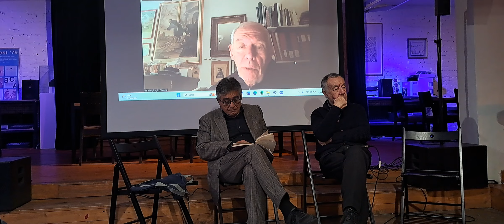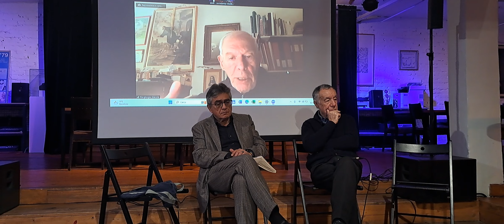Carmelo Bene #1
𝗨𝗡 𝗧𝗘𝗔𝗧𝗥𝗢 𝗣𝗘𝗥𝗕𝗘𝗡𝗘 #𝟰 𝗔 𝗧𝗜𝗥𝗔𝗡𝗔
Video, talk, film, libri e reading
📌 𝗢𝗙𝗙 𝗣𝗥𝗢𝗝𝗘𝗖𝗧 𝗩𝗲𝗻𝗲𝗿𝗱𝗶̀ 𝟭𝟱 𝗱𝗶𝗰𝗲𝗺𝗯𝗿𝗲 𝗽𝗿𝗲𝘀𝘀𝗼 𝗧𝗨𝗟𝗟𝗔 𝗖𝘂𝗹𝘁𝘂𝗿𝗲 𝗖𝗲𝗻𝘁𝗲𝗿, 𝗧𝗶𝗿𝗮𝗻𝗮
🔹 Ore 18:00 SPETTACOLO 𝘈𝘯𝘥𝘳𝘦𝘢 𝘱𝘳𝘪𝘮𝘢 𝘮𝘪𝘢 𝘱𝘢𝘳𝘰𝘭𝘢 di e con Lorenzo Paladini
🔹 A seguire SPETTACOLO 𝘗𝘶𝘱𝘦 𝘥𝘪 𝘱𝘢𝘯𝘦 performance sul pane e le sue storie. Con Carmen Ines Tarantino, Benedetta Pati, Giulia Piccini, Antonella Sabetta, Veronica Mele. Regia di Tonio De Nitto.
📌 𝗦𝗮𝗯𝗮𝘁𝗼 𝟭𝟲 𝗱𝗶𝗰𝗲𝗺𝗯𝗿𝗲 𝗽𝗿𝗲𝘀𝘀𝗼 𝗧𝗨𝗟𝗟𝗔 𝗖𝘂𝗹𝘁𝘂𝗿𝗲 𝗖𝗲𝗻𝘁𝗲𝗿, 𝗧𝗶𝗿𝗮𝗻𝗮
🔹 Ore 18:00 VIDEO 𝘓𝘢̀ 𝘥𝘰𝘷𝘦 𝘮𝘶𝘰𝘳𝘦 𝘤𝘢𝘯𝘵𝘢 di Rä di Martino
🔹 Ore 19:00 LIBRO D’ARTE 𝘓𝘢̀ 𝘥𝘰𝘷𝘦 𝘮𝘶𝘰𝘳𝘦 𝘤𝘢𝘯𝘵𝘢 di Rä di Martino
Con Alessandro Ruggera, Oscar Iarussi, Luigi De Luca, Franco Ungaro, Rä di Martino e Brizia Minerva (via Zoom)
📌 𝗗𝗼𝗺𝗲𝗻𝗶𝗰𝗮 𝟭𝟳 𝗱𝗶𝗰𝗲𝗺𝗯𝗿𝗲 𝗽𝗿𝗲𝘀𝘀𝗼 𝗔𝗚𝗜𝗠𝗜 𝗔𝗿𝘁 𝗖𝗲𝗻𝘁𝗲𝗿, 𝗧𝗶𝗿𝗮𝗻𝗮
🔹 Ore 18:00 READING POETICO ‘𝘓 𝘮𝘢𝘭 𝘥𝘦̀ 𝘧𝘪𝘰𝘳𝘪 di Carmelo Bene con Lorenzo Paladini e Miriana Moschetti
🔹 Ore 19:00 TALK E VIDEO 𝘚𝘢𝘭𝘰𝘮𝘦̀ (sottotitoli in inglese)
Con Alessandro Ruggera , Oscar Iarussi, Luigi De Luca, Franco Ungaro, Ilir Butka, Jonid Jorgji
📌 𝗟𝘂𝗻𝗲𝗱𝗶̀ 𝟭𝟴 𝗱𝗶𝗰𝗲𝗺𝗯𝗿𝗲 𝗽𝗿𝗲𝘀𝘀𝗼 𝗧𝗨𝗟𝗟𝗔 𝗖𝘂𝗹𝘁𝘂𝗿𝗲 𝗖𝗲𝗻𝘁𝗲𝗿, 𝗧𝗶𝗿𝗮𝗻𝗮
🔹 Ore 18:00 LIBRI 𝘕𝘰𝘵𝘢 𝘉𝘦𝘯𝘦 di Piergiorgio Giacchè e 𝘊𝘢𝘳𝘮𝘦𝘭𝘰 𝘉𝘦𝘯𝘦 𝘦 𝘢𝘭𝘵𝘳𝘦 𝘦𝘳𝘦𝘴𝘪𝘦 di Franco Ungaro
🔹 Ore 19:00 TALK E VIDEO 𝘕𝘰𝘴𝘵𝘳𝘢 𝘚𝘪𝘨𝘯𝘰𝘳𝘢 𝘥𝘦𝘪 𝘛𝘶𝘳𝘤𝘩𝘪
Intervengono Alessandro Ruggera, Oscar Iarussi, Luigi De Luca, Franco Ungaro, Ilir Butka, Jonid Jorgji, Piergiorgio Giacchè (via Zoom)
🎟️ 𝗜𝗻𝗴𝗿𝗲𝘀𝘀𝗼 𝗹𝗶𝗯𝗲𝗿𝗼, per info chiamare al 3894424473.
Il progetto "Un teatro perBene #4" è promosso da AMA-Accademia Mediterranea dell'Attore e il Polo biblio-museale di Lecce, con il sostegno del Ministero della Cultura, in partenariato con Istituto Italiano di Cultura di Tirana, Tirana Film Office, Agimi Art Center di Tirana, TULLA Culture Center di Tirana, Regione Puglia e Teatro Pubblico Pugliese.